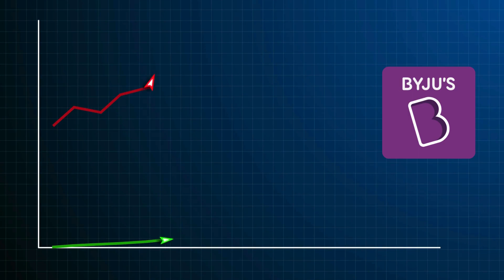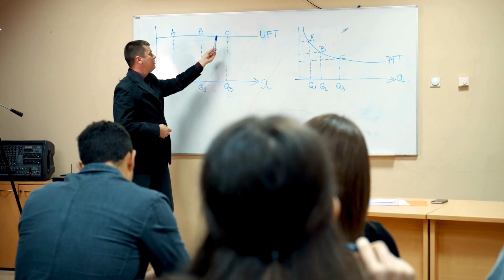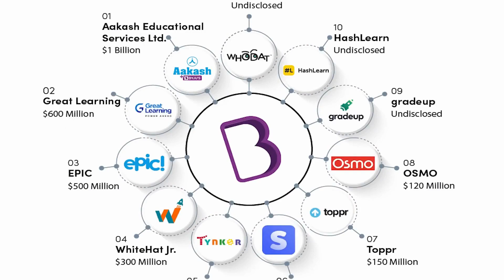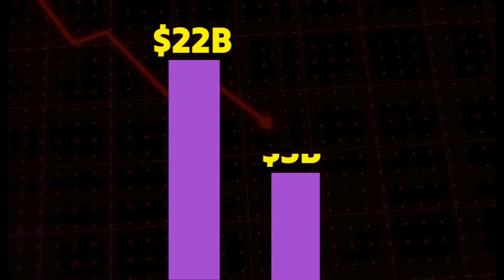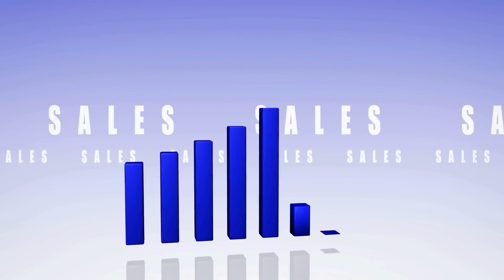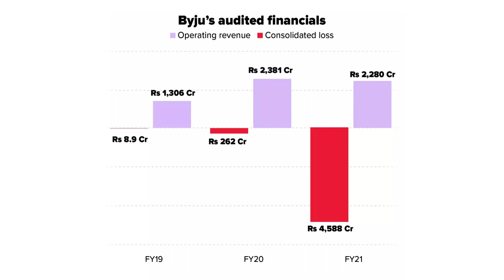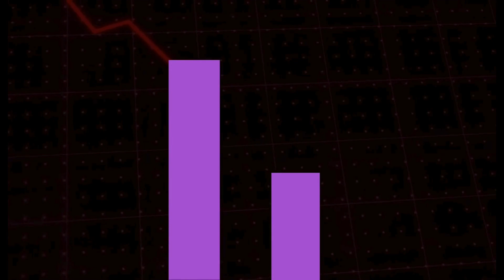The RISE & FALL of Byju's | The Shocking Downfall of Byju's | Byju's SCAM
BYJUS COLLAPSE :  From a valuation of $22 Billion to plunging down to $5 billion. But what led to the downfall of this Edtech giant? Watch this video to find out!